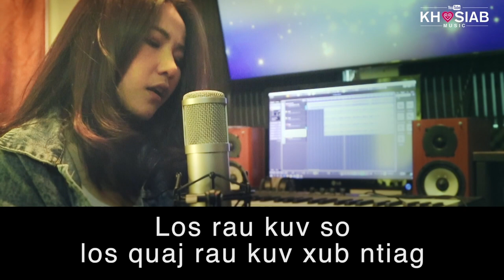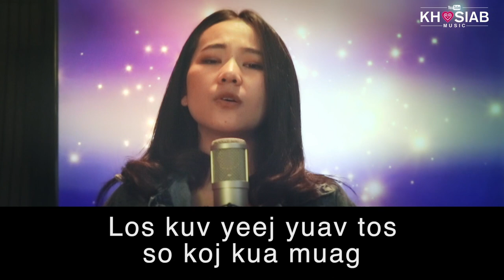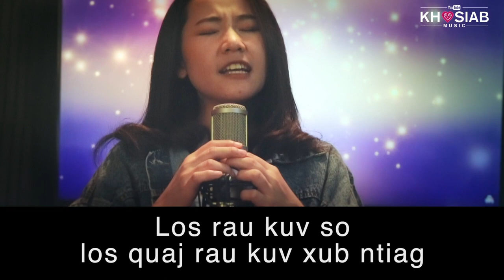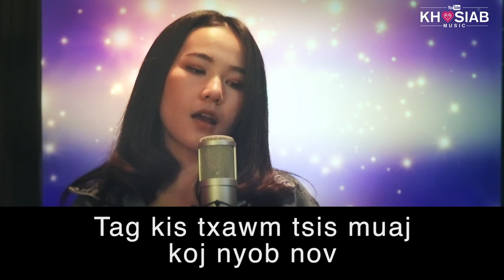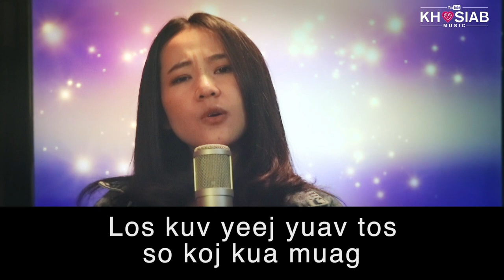Maiv Choj - Mob (INSTRUMENTAL | KARAOKE) Nkauj tshiab 2020/04/15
Maiv Choj - Mob (INSTRUMENTAL / KARAOKE)